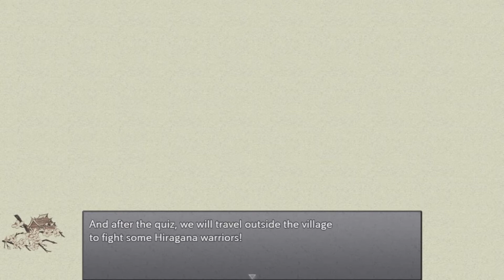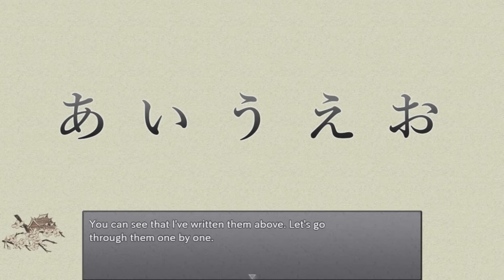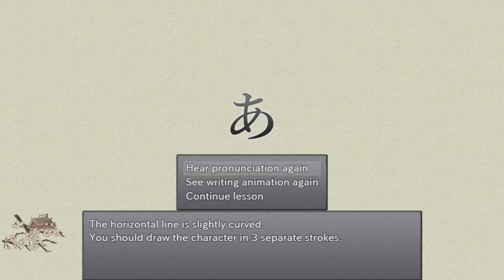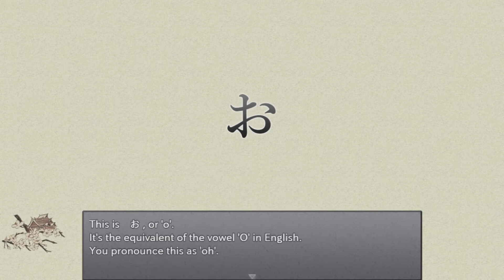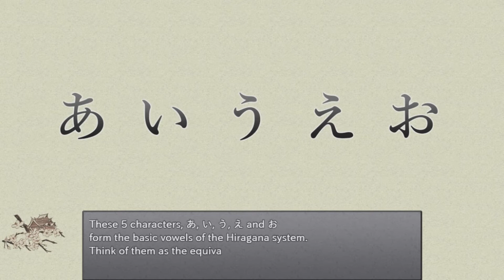APRENDE JAPONÉS CON INUYA - Learn Japanese To Survive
Jugamos a un RPG en el que para ganar hay que aprender japonés, concretamente el silabario Hiragana.